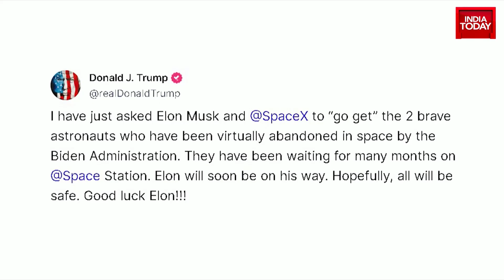Sunita Williams And Butch Wilmore To Return From Space Earlier Than Expected | India Today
NASA has announced that astronauts Sunita Williams and Butch Wilmore will return to Earth from the International Space Station in mid-March, earlier than initially planned. The duo has spent nearly 10 months in space due to technical issues with Boeing's Starliner capsule. NASA plans to use a SpaceX capsule for their return journey. Their extended mission is contributing to NASA's research for future long-duration Mars missions.